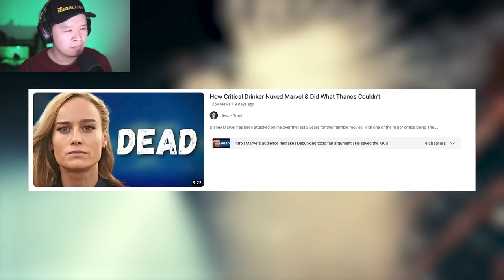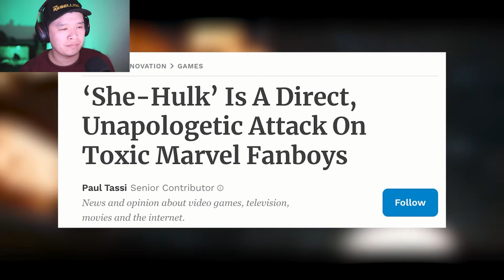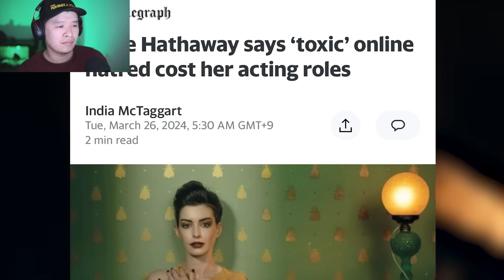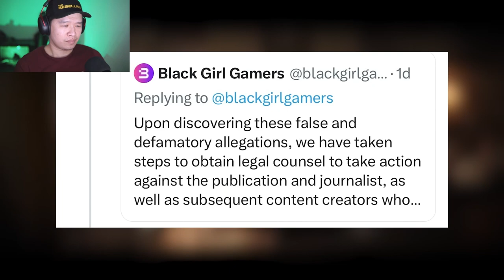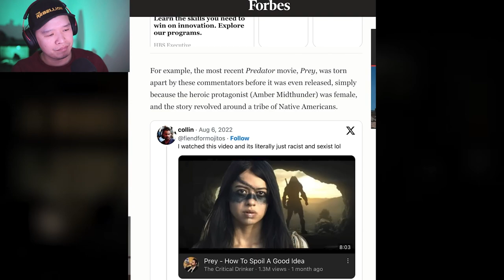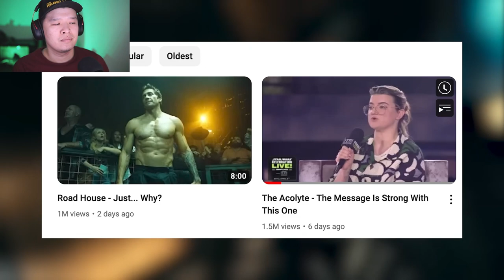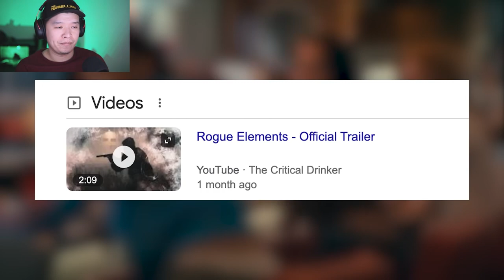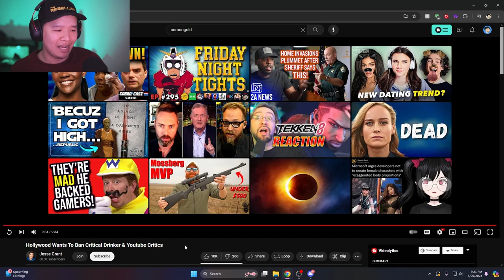Hollywood Wants To Ban Critical Drinker & Youtube Critics | PHIL REACTS